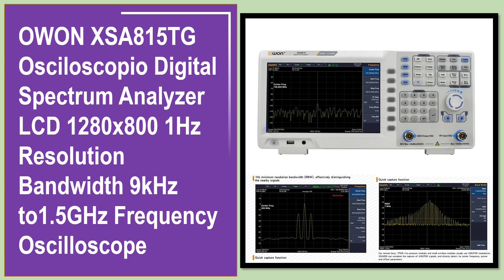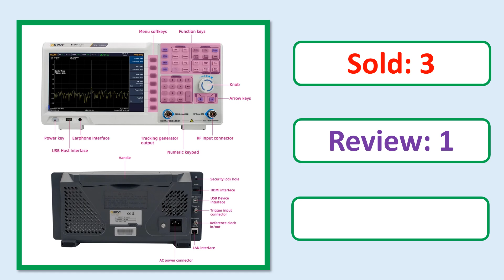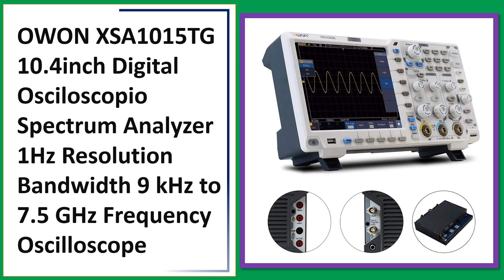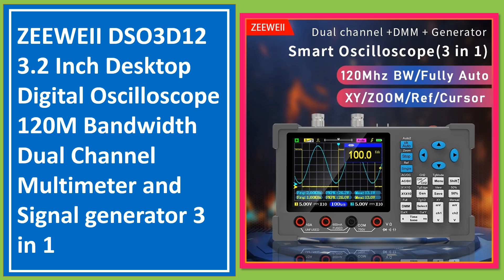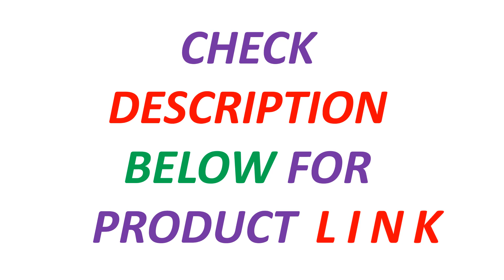Top 5 Best Digital Oscilloscope Review In 2024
5. OWON XSA815TG Osciloscopio Digital Spectrum Analyzer LCD 1280x800 1Hz Resolution Bandwidth 9kHz to1.5GHz Frequency Oscilloscope

4. OWON XSA1015TG 10.4inch Digital Osciloscopio Spectrum Analyzer 1Hz Resolution Bandwidth 9 kHz to 7.5 GHz Frequency Oscilloscope

3. Owon XDS3202E 8 bits Osiloscopio Digital Oscilloscope 1GS/s 200MHz 2CH+1(external) 40M Record Length Multimeter Oscilloscope

2. FNIRSI 1014D Portable Digital Oscilloscope 2 In 1 Dual Channel Input Signal Generator Desktop Oscilloscope 1GSa/s Sampling Rate

1. ZEEWEII DSO3D12 3.2 Inch Desktop Digital Oscilloscope 120M Bandwidth Dual Channel Multimeter and Signal generator 3 in 1